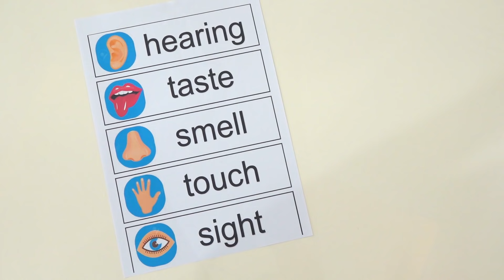Diana Dan Roma Belajar Tentang Panca Indera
Diana dan Roma belajar tentang panca indera. Organ indera adalah organ tubuh manusia untuk  melihat, mencium, mendengar, mengecap, dan menyentuh atau merasakan. Lima organ indera adalah mata (untuk melihat), hidung (untuk mencium), telinga (untuk mendengar), lidah (untuk mengecap), dan kulit (untuk menyentuh atau merasakan).
Para orang tua, cari informasi tentang Love, Diana di sini: Fashion Fabulous Dolls @ Kmart Australia